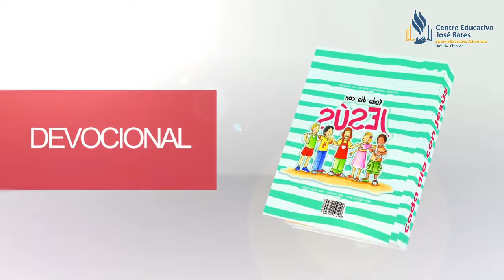Devocional | Una capa limpia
Devocional para los más pequeños